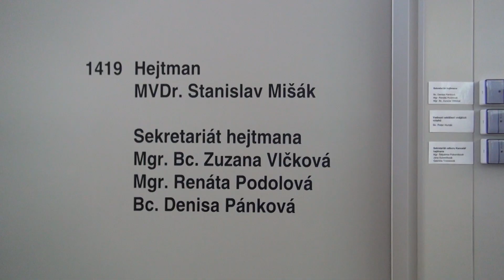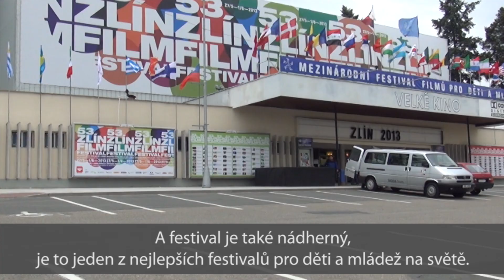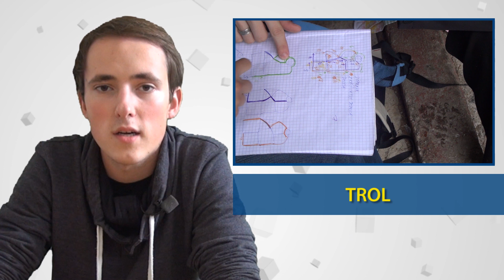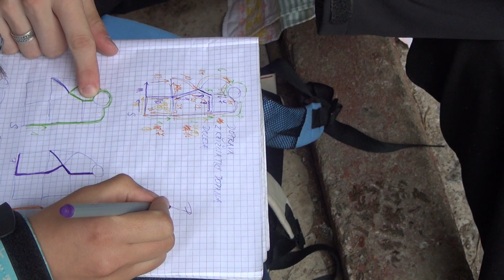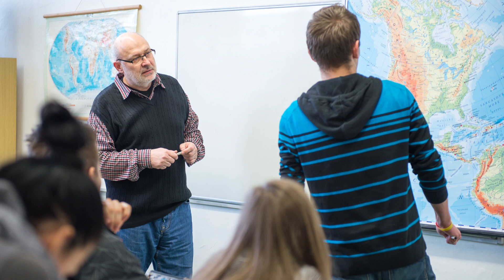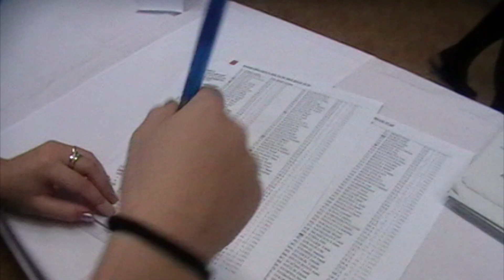11. ZPRÁVY TELEVIZE T. G. M. (3. ŘÍJNA 2013)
Jedenácté vysílání školní televize Gymnázia a Jazykové školy Zlín.
(zpravodajství ze Slavnostní imatrikulace Gymnázia a JŠ Zlín 2013)

Zprávy
01. Sbírka Emil (charitativní akce)
02. Ples GJŠ Zlín (pohled do zákulisí)
03. Ocenění M. Vybíralíka v Knihovně F. Bartoše
04. Rozhovor se španělským režisérem (Arkaitz Basterra)
05. Návštěva Anglie (poznávací zájezd)

Sport
06. TROL (Terénní Rychlostně Orientační Logická hra)

Zprávy
07. Ocenění pedagogických pracovníků (RNDr. Otakar Kanta)

Aktuálně
08. Studentské předčasné parlamentní volby 2013